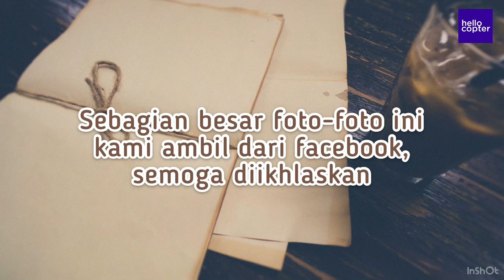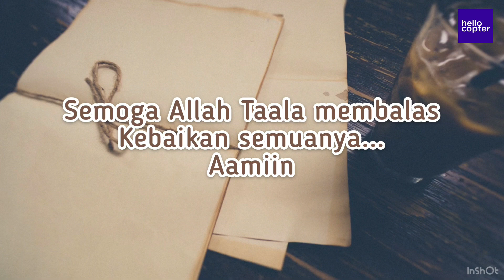FOTO-FOTO KH. ABDULLAH THUFAIL PENDIRI MTA PART 1